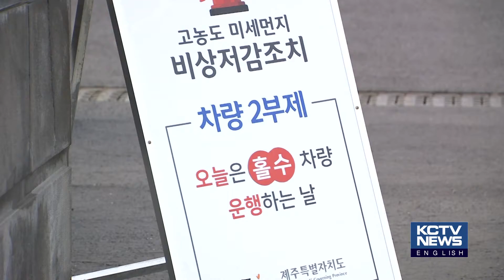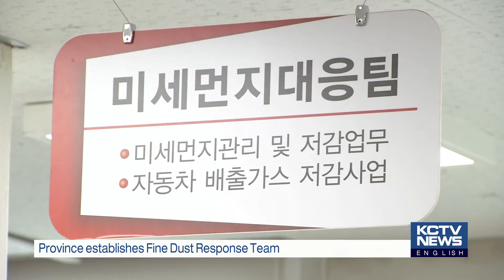200101 KCTV Jeju English News - Fine Dust Threats Jeju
청정제주 미세먼지 주의보 늘어